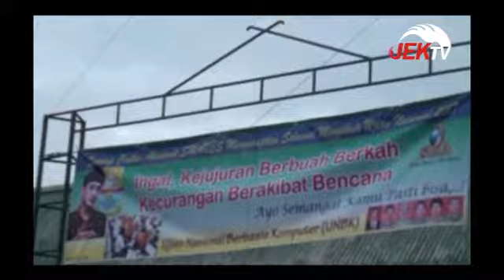CURANG SAAT PPDB, DANA BOS SEKOLAH DICABUT